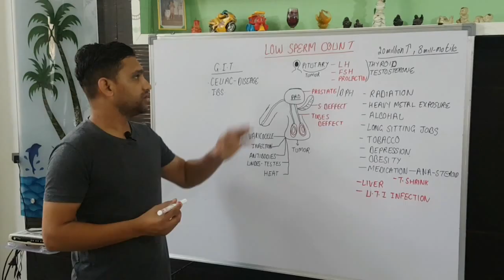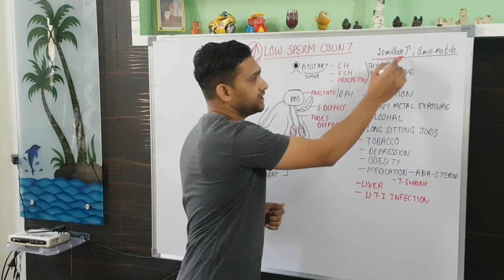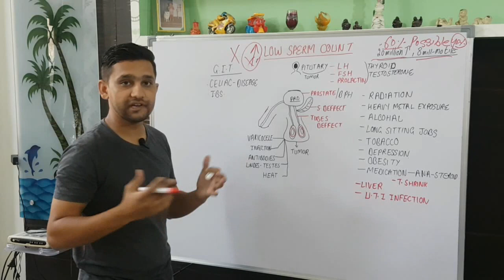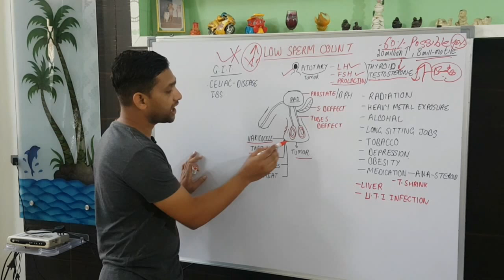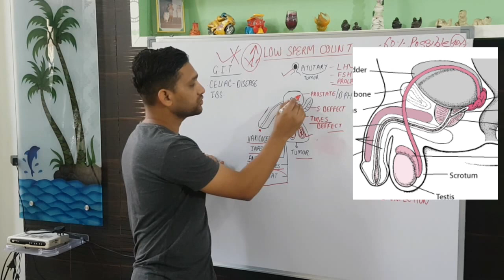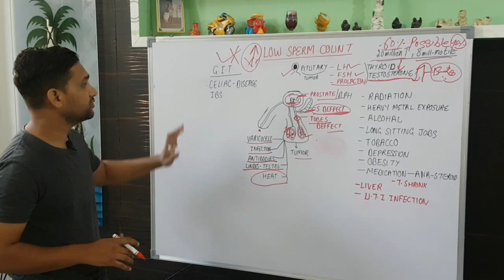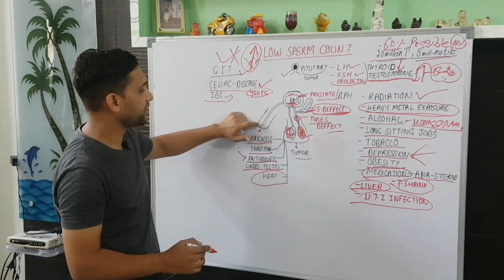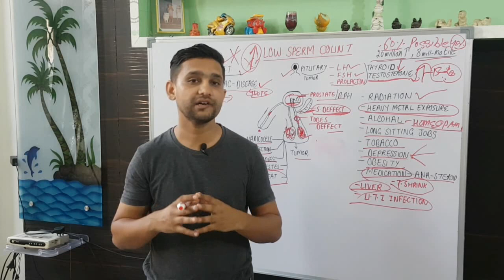शुक्राणु निल या कम का इलाज ? निल या कम शुक्राणु का इलाज, दवा, कारण, लक्षण और उपाय | in hindi dwa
male infertility causes, symptoms and treatment in hindi - पहले यदि कोई महिला माँ नहीं बन पाती थी तो हम सारा दोष महिला पर लगा देते थे, पर इस पुरुष प्रधान देश में पुरुष को कुछ नहीं बोलता थे, जैसे जैसे शिक्षा का विकास हुआ लोग जानने लगे की पुरषों में शुक्राणु की कमी के कारण भी महिलाएं माँ नहीं बन पाती हैं, पर अभी भी हमारे देश में इस विषय पर लोग खुल कर बात नहीं करते हैं। लेकिन अपने दोस्तों से शुक्राणु कम होने के कारण, शुक्राणु कम होने के लक्षण, शुक्राणु कम होने के उपाय, शुक्राणु निल होने के कारण, शुक्राणु बढ़ाने के उपाय, शुक्राणु बढ़ाने के तरीके, शुक्राणु बढ़ाने का इलाज, शुक्राणु बढ़ाने की दवा, शुक्राणु बढ़ाने के लिए क्या करना चाहिए, शुक्राणु बढ़ाने के लिए क्या करे, शुक्राणु बढ़ाने के लिए क्या करना पड़ेगा आदि के बारे में पूछते रहते हैं